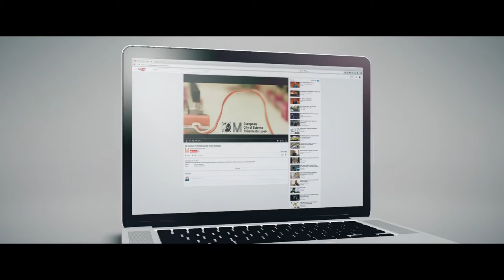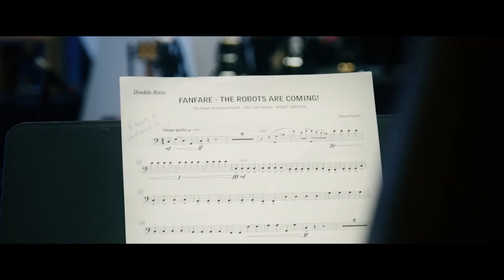The Making of the Robot Orchestra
Discover the creation of the Robot Orchestra in this documentary and find out more about the project